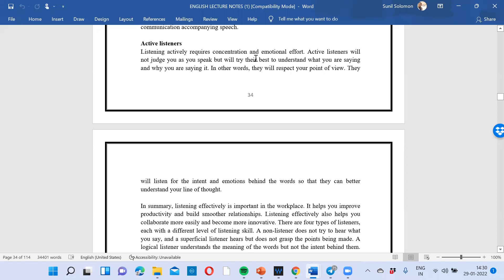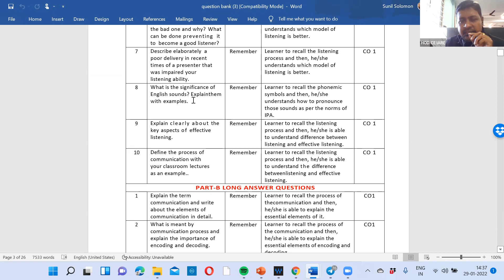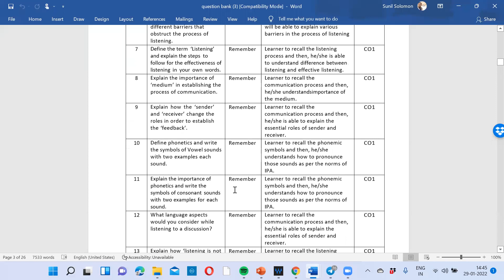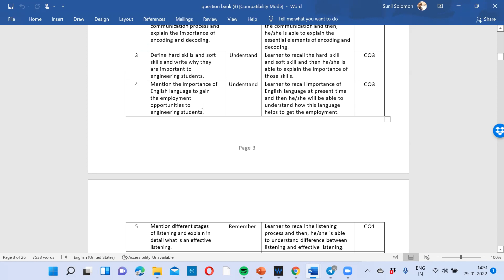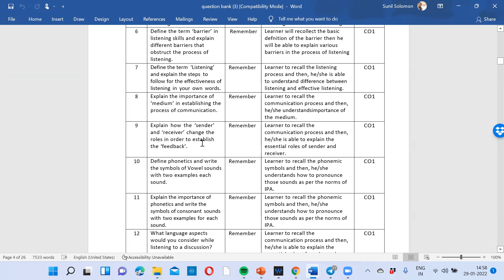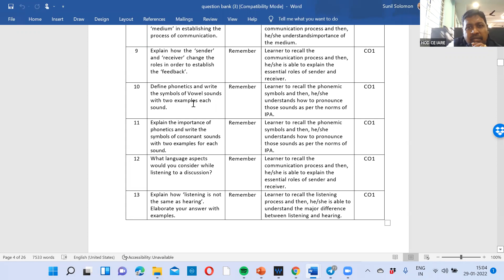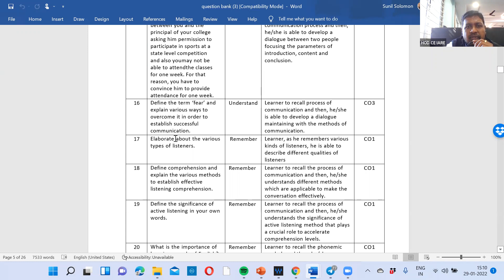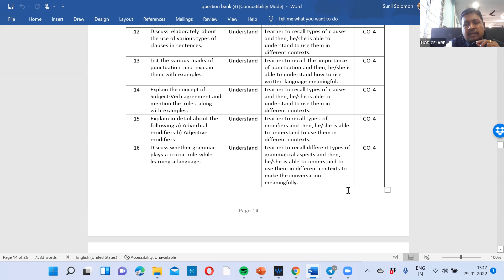Types of Listeners by Mr P. Sunil Solomon